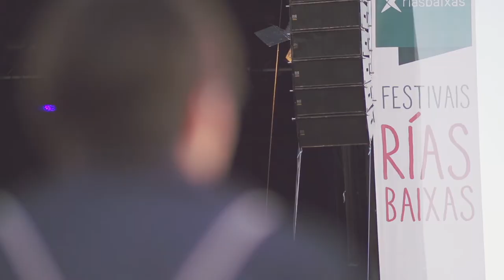Festivales Rías Baixas 2017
Con el verano llega la temporada de música, playa, descanso y festivales Rías Baixas.

- ATLANTIC FEST - 30 de junio, 1 y 2 de julio. A Illa de Arousa.

- FESTA CIDADE EUROPEA DO VIÑO - 9 de septiembre. Cambados.

- CULTURA QUENTE - 7 y 8 de julio. Caldas de Reis.

- O MARISQUIÑO - 11, 12 y 13 de agosto. Vigo.

- PORTAMÉRICA - 13, 14 y 15 de julio. Caldas de Reis.

- REVENIDAS - 18, 19 y 20 de agosto. Vilaxoán, Vilagarcía de Arousa.

- FESTIVAL SINSAL son Estrella Galicia - 21, 22 y 23 de julio. Illa de San Simón, Redondela.

- SONRÍAS BAIXAS - 3, 4 y 5 de agosto. Bueu

- VIVE NIGRÁN - 26 y 27 de agosto. Nigrán.